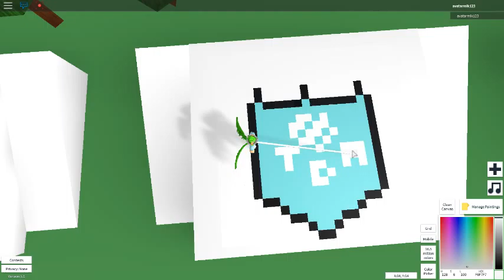the shield id done pixel art prt.3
I wish dan tdm will like this video and im also gonna post a pictures in face book that I make my favorite mine craft youtubers